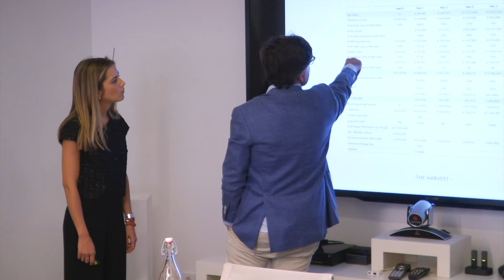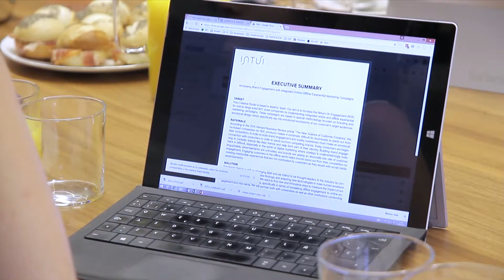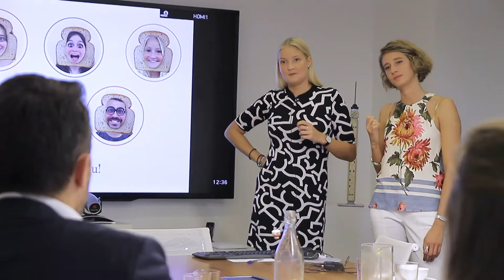Hub de Emprendimiento Creativo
LLORENTE & CUENCA y IE University presentan su “Hub de Emprendimiento Creativo”. Tomás Matesanz, Director General Corporativo de la compañía, explica en este vídeo en qué consiste esta iniciativa que busca promover la innovación, identificar proyectos de emprendimiento y dar oportunidad a sus creadores de desarrollarlos en un entorno laboral.